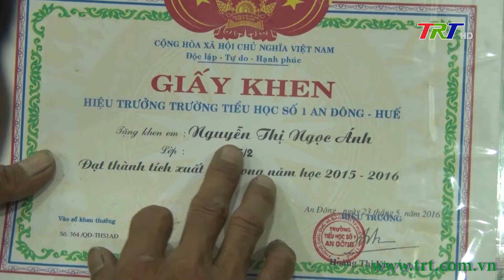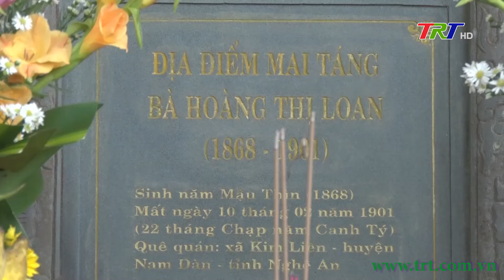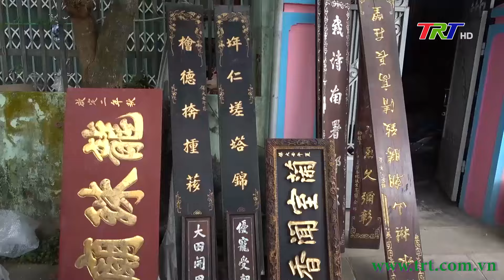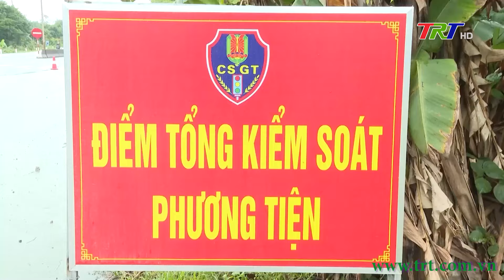Chương trình Thời sự - Tối 31/01/2024 (Thứ Tư)